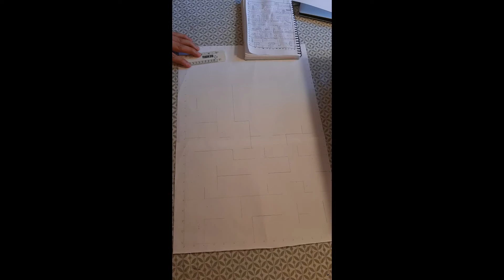DIY Cardboard Game